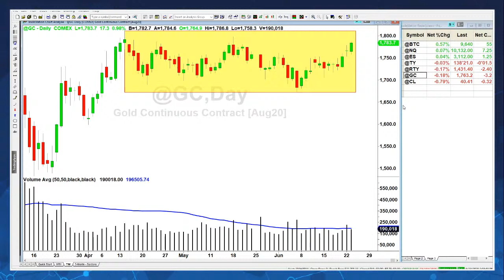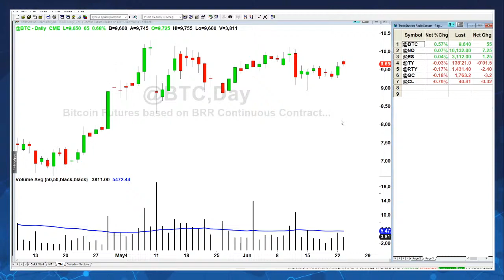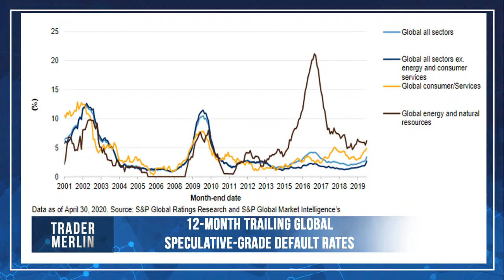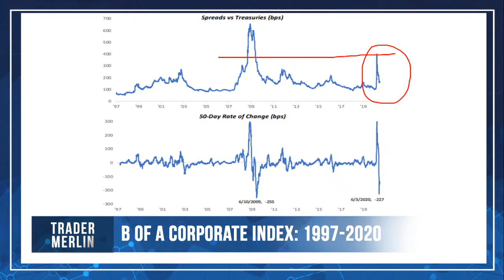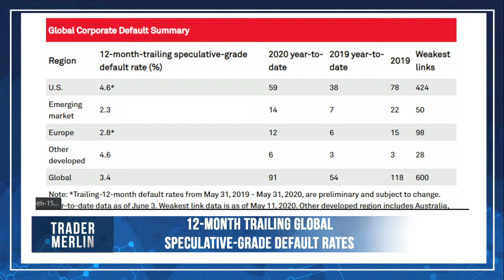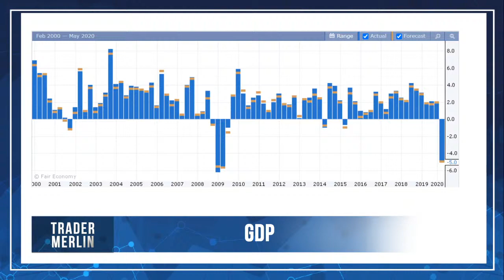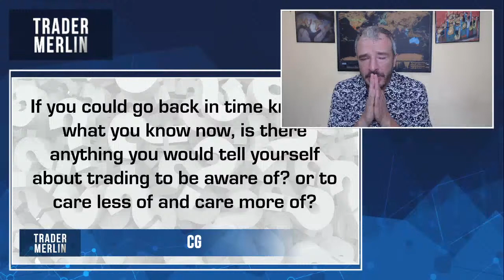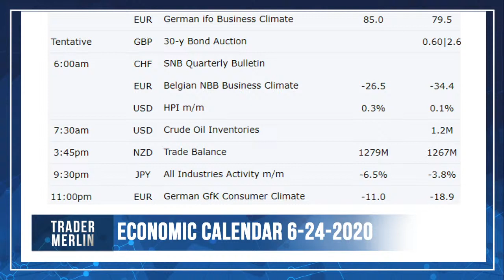Fighting the Fed with Bill Addiss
There is a general consensus in the trading and investing world that you NEVER fight the fed! Bond master, Bill Addiss will join me today to talk about the latest moves by the fed and evaluate their impact on the overall market. We will look at corporate debt, repo, treasuries and the possibility of Negative yields.  Join us live at 2pm PST and send in your questions